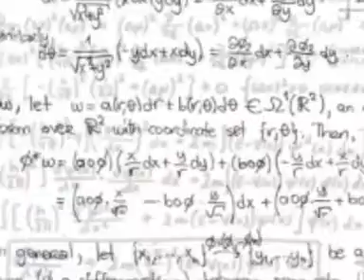The World's Greatest Video Gamer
Rupert Miyamoto is the world's greatest computer gamer.